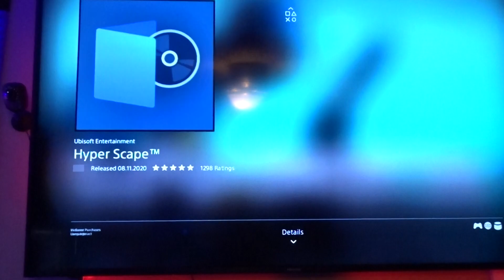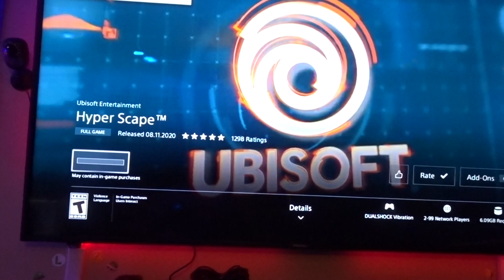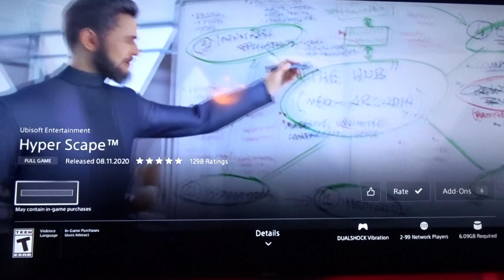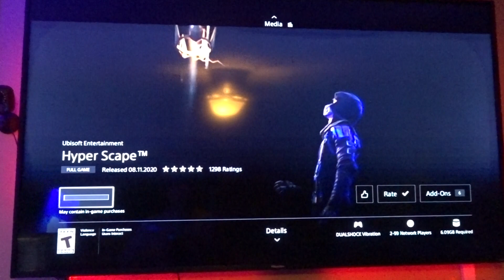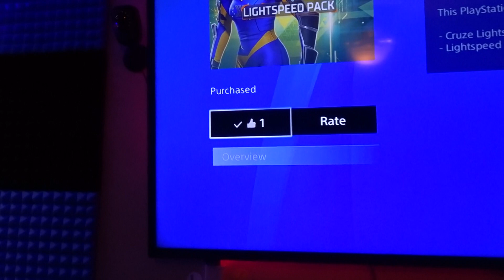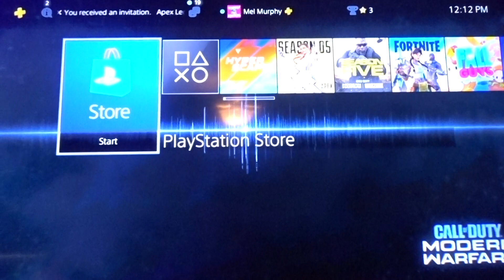HYPER SCAPE IS BACK.... SEASON 1 W/A PS4 EXCLUSIVE BUNDLE "FREE"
IT'S ALL FREE W/PS4 PLUS